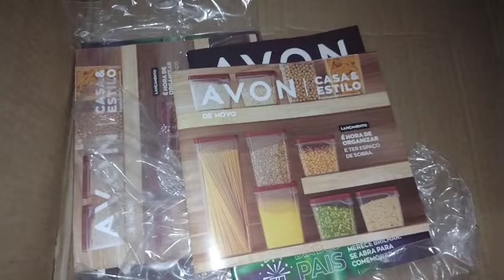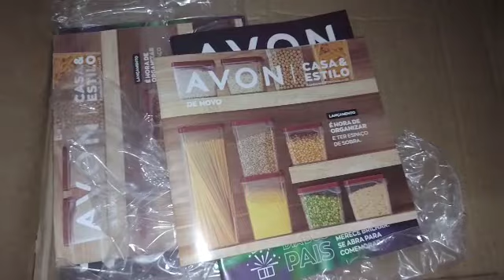Abertura de Caixa Avon campanha 15/2023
Seja um(a) representante AVON ou realize seu cadastro para revender os produtos ou comprar com descontos